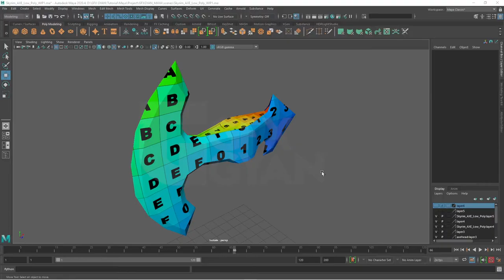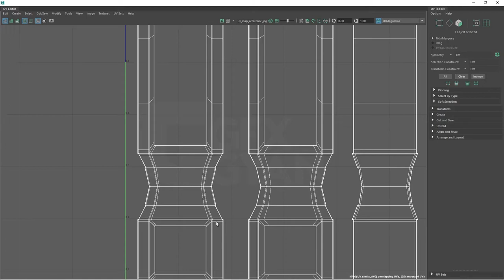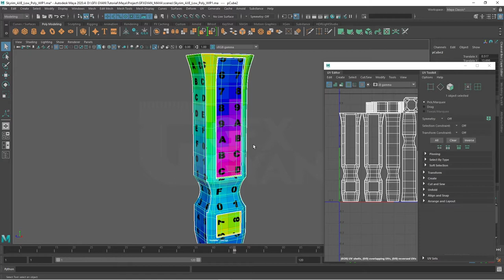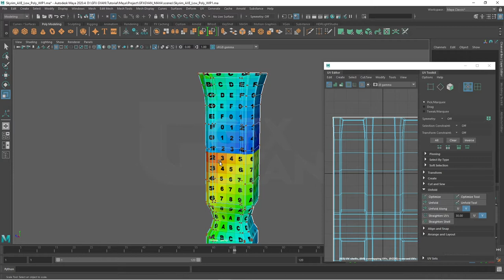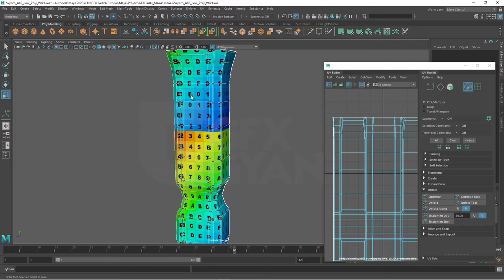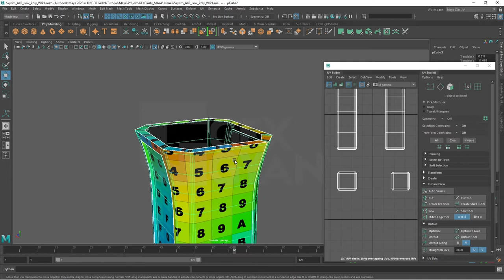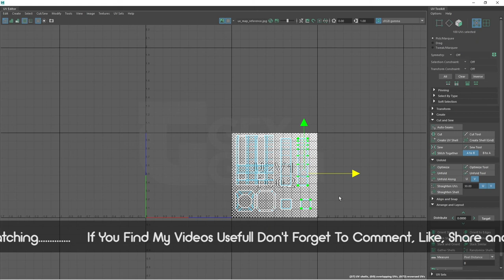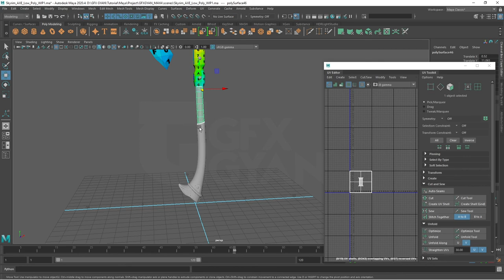Class31 - UV Unwrap Axe Handle Metal in Autodesk Maya for Beginners Course in Hindi (Part 2)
Hello Everyone Welcome To Class31 of Autodesk Maya Beginners Course
So in This Part 1 of  New UV Unwrapping Series We Will Unwrap Skyrim Axe Handle Metal Part. I Will Be Covering Very Important Steps Like tool Options and Shortcuts So Don't Skip Any Part or You Might Miss Something Important So Lets Get Started and Keep Learning Keep Watching.